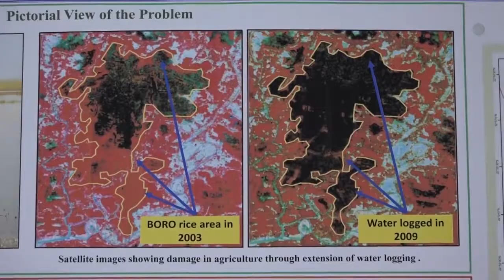SPARRSO Video 2